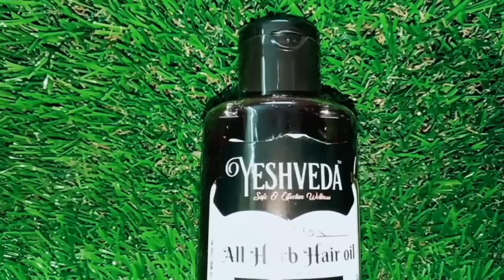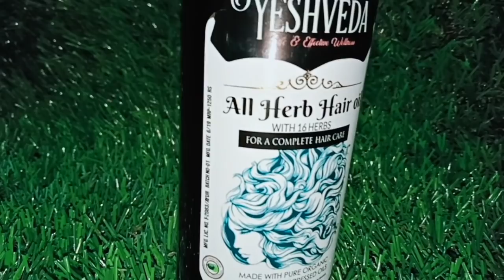World Best Hair Oil जिसमें 16 Herbs है जो आपके बालों को पहले दिन से घना, लम्बा और काला करना शुरू🔥😍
Today I am going to share with you about a Hair oil which I found very good. Its From Yeshveda brand and having all essential Herbs which makes our hair long and healthy.
Here is the link for buying the product 👇👇

Yeshveda oil is gentle, pure & safe and effective
1.) Stops hair fall in just 1 week

2.) Strengthens hair from root making it thicker & longer

3.) Highly recomended as a pre bridal intensive hair repair treatment

4.) Can be used for all hair types and all genders Made completely Natural no side effects 💚

Assured results 💯 cash back if not satisfied

It’s time to get your beautiful hair the care it deserves
Get online offer price at 650/- rs
First 100 orders only